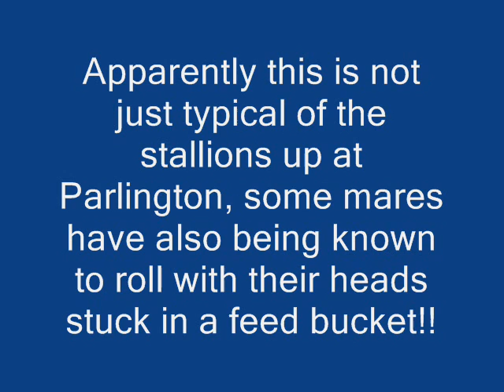Socks Up!!!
Animals do the funniest things..lol!

Typical stallion behaviour at Parlington Miniature Shetland pony Stud

In this clip 3 yr old Miniature Shetland stallion 'Crawford Socks Up' tries to roll in a feed bucket!! lol!

I just happened to be stood beside him with my camera in my back pocket.  1st roll captured by photo..2nd roll by video:))

The majority of ponies in this field are stallions with a few geldings, havent they got fantastic temperaments:))

You can buy or lease stallions like these to approved homes from Parlington Stud, check out their

there are also lots of gorgeous foals currently available for sale..a few are displayed on their website...